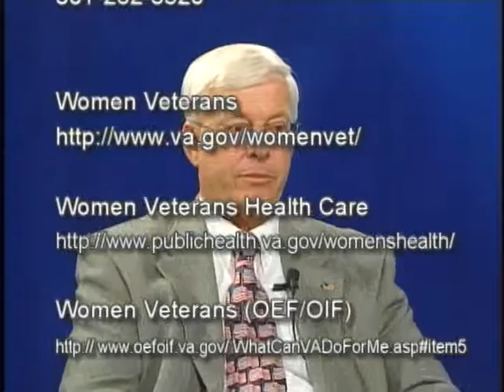Veteran's Forum 2/2 Glynn Parker